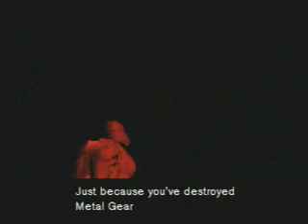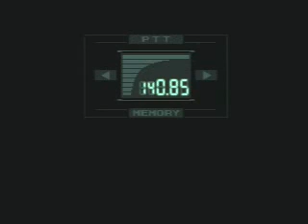MGS NOT A SPEED RUN 17-18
This is not a speed run, nor it is a one shot game.
Hopefully there is some new or useful stuff ;).